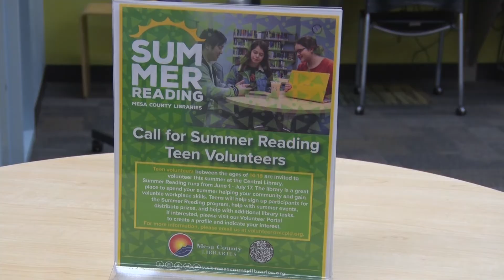Teen Volunteers Needed for Summer Reading Program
Teen volunteers ages 14-18 are invited to volunteer this summer to help with Summer Reading at Mesa County Libraries. Volunteering at the library is a great way to spend your summer helping the community and gaining valuable workplace skills.